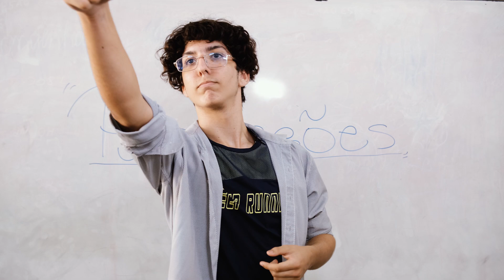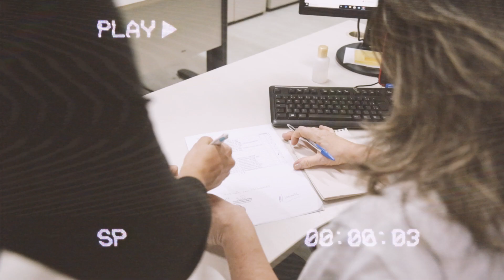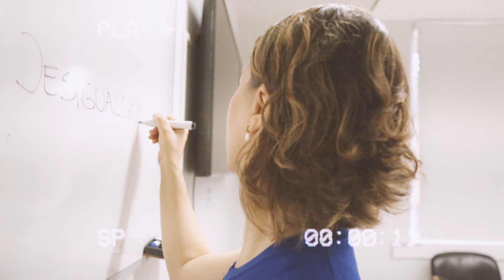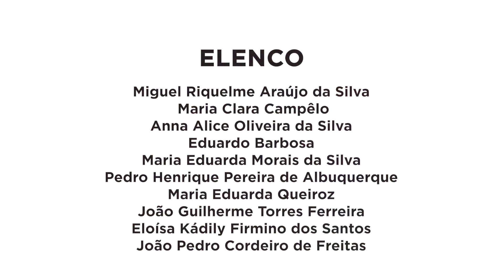História de muitas: desigualdades de gênero no mercado de trabalho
O curta traz a história de Luana, uma estudante do ensino médio que sonha em ser engenheira mecatrônica. Em sua trajetória escolar e profissional, enfrenta preconceitos machistas de uma sociedade patriarcal.

O vídeo integra o trabalho de conclusão de curso de Monia Cavalcanti no Mestrado Profissional de Sociologia em Rede Nacional na Fundação Joaquim Nabuco. Contou com a orientação da Profa. Dra. Viviane Toraci e produção do multiHlab - Laboratório Multiusuários em Humanidades.

A criação do roteiro original foi uma produção coletiva com os/as estudantes da disciplina eletiva 2023.2 "Desigualdades de gênero no mercado de trabalho" da EREM Prof. Cândido Duarte (Recife/PE), ministrada pela Profa. Monia como TCC na modalidade intervenção pedagógica.